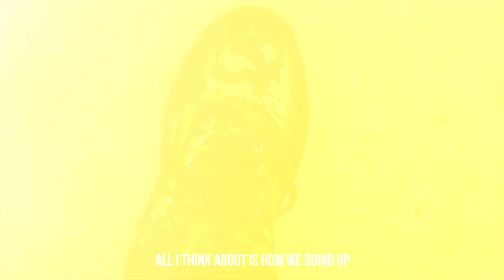Moneyatti Master P Shoes Promo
Your Watching "M'ster Lewis" Official Promo For The Moneyatti Shoes Master P Brand

Produced By FeelThisInnerG